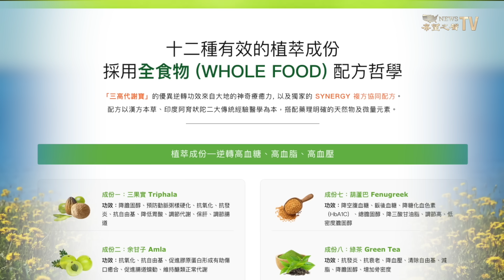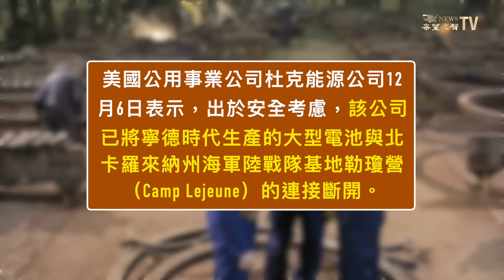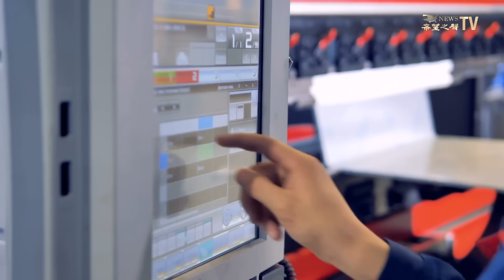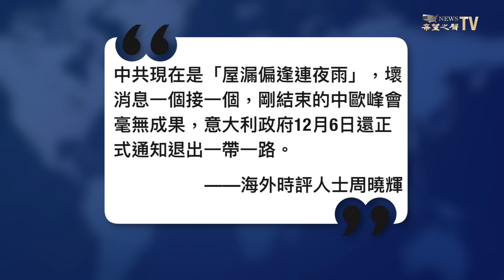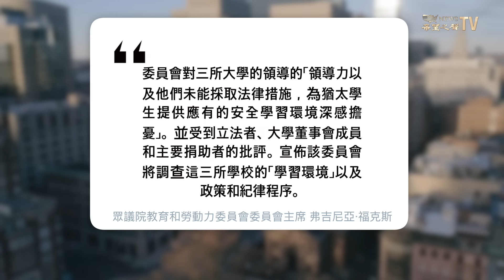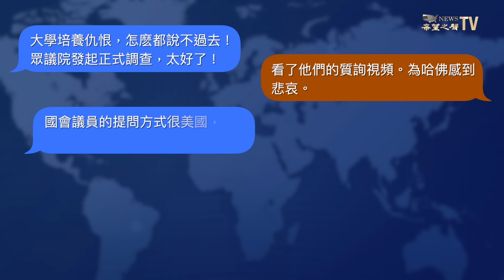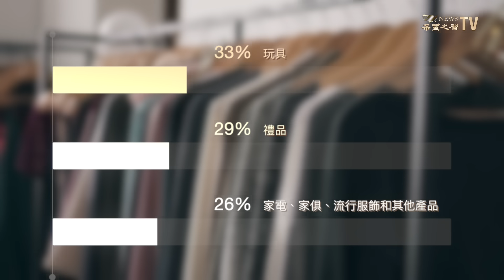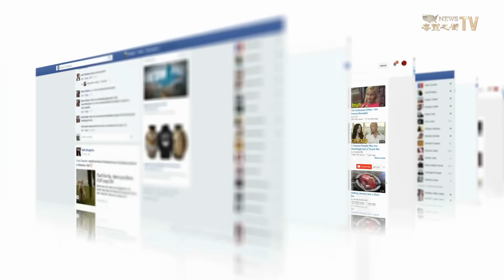中共遭受系列打擊 不是開始 也沒結束 更慘的還在後頭；遭國會窮追猛打 哈佛等三大校長進退失據【環球看點】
中共向歐洲出口大量低價位電動車，因而遭到 歐盟 的抵制。如今，美國 也開始對為電動車提供電池的 中共 電池巨頭寧德時代（CATL）下手。

12月8日內容提要：
01:31 寧德時代在美受挫  中共獲敏感技術或徹底被阻
06:09 哈佛等三大校長遭國會調查 進退失據
09:37 印度反中情緒發酵 近半數網友一年未買中國貨
11:36 人權團體：被中共遣返600名脫北者已「消失」